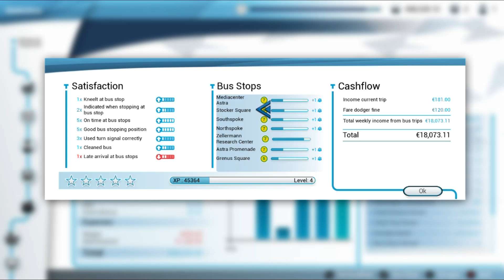BUS SIMULATOR 18 #01 NEW PUBLIC TRANPORTATION BUSINESS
BUS SIMULATOR